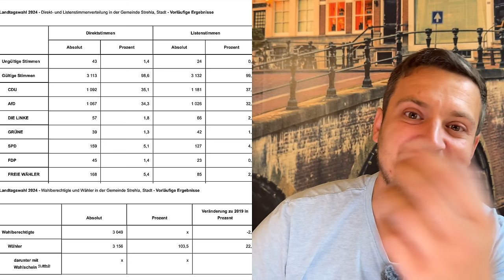103% Wahlbeteiligung! Das wäre früher nicht passiert! Softwarefehler kostet AfD Sperrminorität!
Es geht los! In Sachsen korrigiert der Landeswahlleiter sein eigenes Ergebnis zu Lasten der AfD und CDU, vergisst allerdings Strehla. Dort gibt es im Wahlkreis Meißen I eine Wahlbeteiligung von 103,5 %!